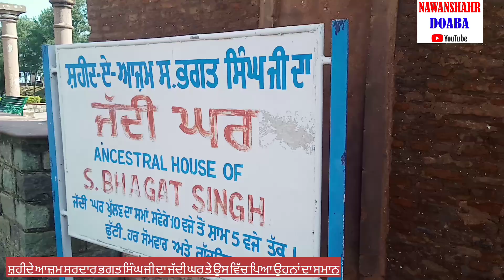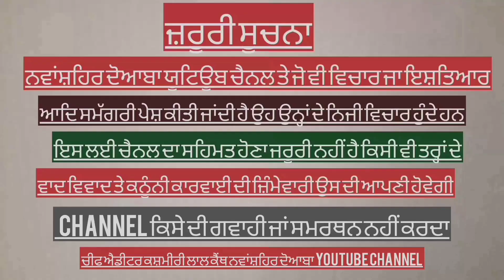ਸ਼ਹੀਦ-ਏ-ਆਜ਼ਮ ਸਰਦਾਰ ਭਗਤ ਸਿੰਘ ਜੀ ਦਾ ਜੱਦੀ ਘਰ ਹੈ ਉਸ ਵਿੱਚ ਪਿਆ ਉਹਨਾਂ ਦਾ ਸਮਾਨ